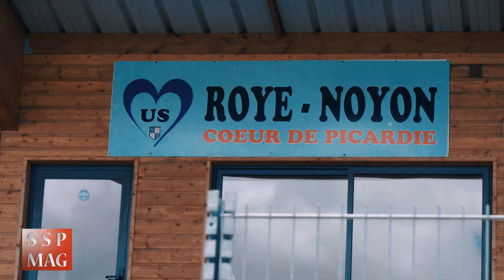Reportage SSP MAG avec Djibril Cissé